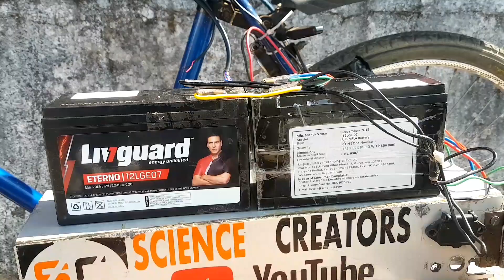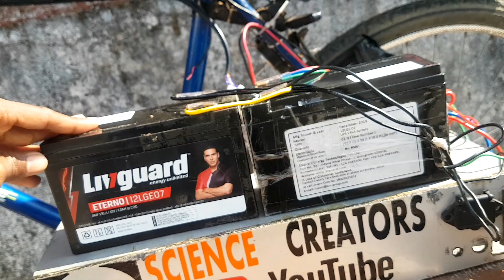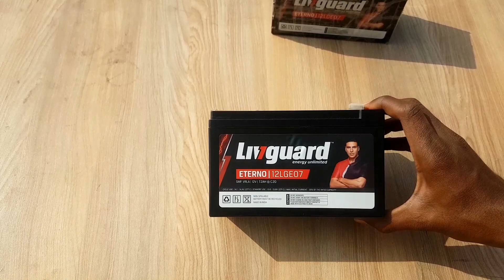E Bike lead acid Battery Damaged | Trying to replace under guarantee period | Replacement process😭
Use these batteries👇
1.Best and cheapest li-Ion battery
2.Exide 12V 26AH PowerSafe Sealed Battery
3.IPOWER 12V 28Ah E-Bike Battery (Rechargeable Maintenance Free SMF Battery) for Electric Scooters
4.Geekay 24v 10ah ah lithium ion battery
5.Etrox 24v 10ah lithium battery
6.24v 12ah Lithium phosphate battery
⚠️ My favourite electric cycle kit:-
1.GoGo A1 Best Brand PRICE)
2.New Kit with PAS sensor (Best Mid range Kit)
👆 Most Recommended by Experts So MUST BUY to get long time benefit👌.